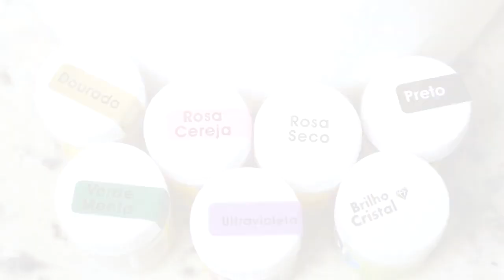Unicórnio Modelado Em Pasta Americana | Cozinha da @Fab!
Olá fabulosas! Nesse super vídeo a Joelma Moura te ensina o passo a passo de como modelar um unicórnio em pasta americana! Bora se inspirar e fazer vários modelinhos incríveis para suas clientes.

✏️Essa Aula Fabulosa foi ministrada pela Joelma Moura